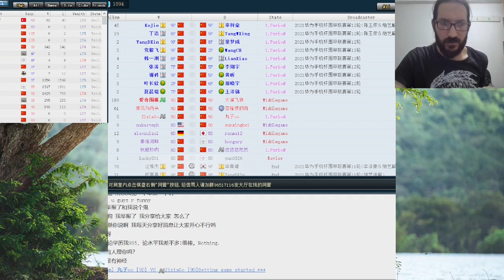Anbelebilibıl | Fox 6 Dan! | Şibumigo Canlı Oyun - 124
Fox Go Server'da go oynuyoruz :).